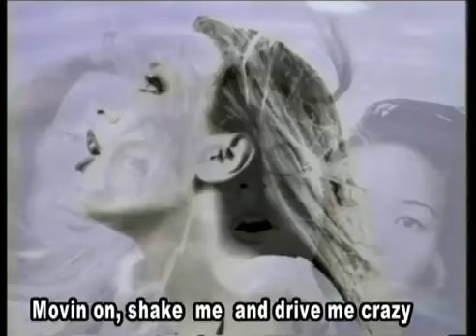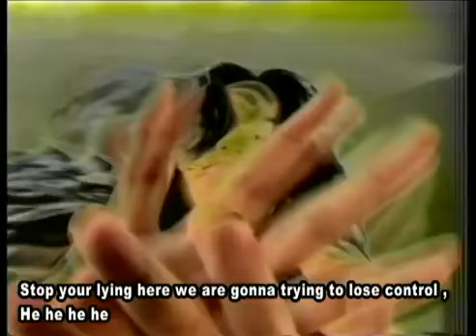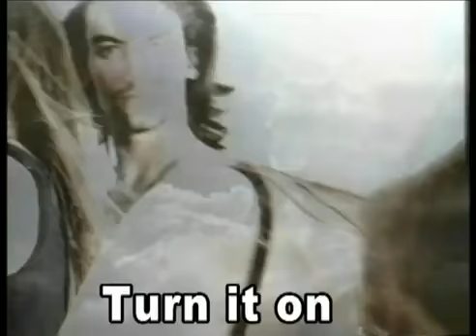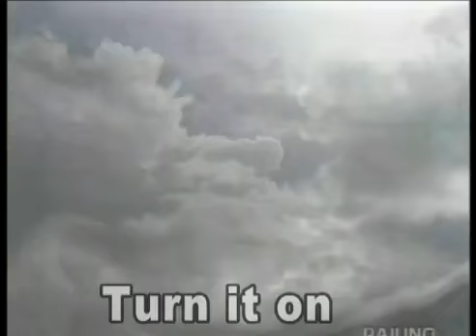Da Blitz - Movin On (Official Video with subtitles).flv